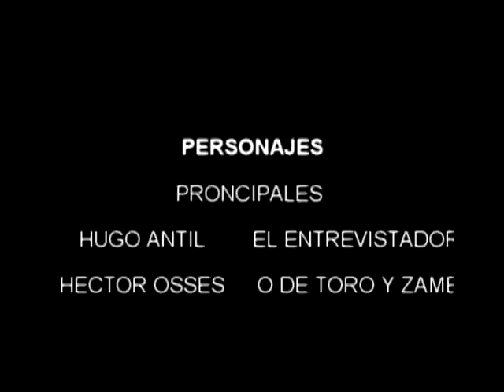entrevista a mateo de toro y zambrano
una entrevista sobre mateo de toro y zambrano